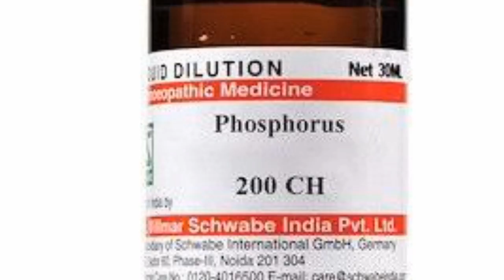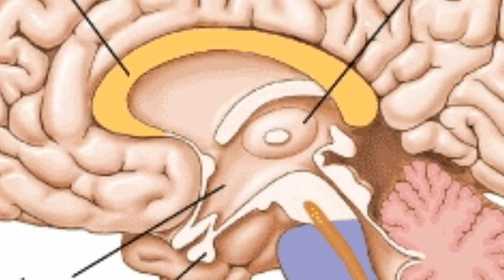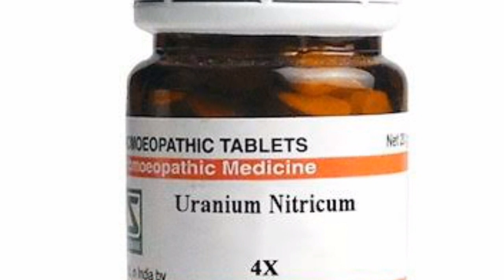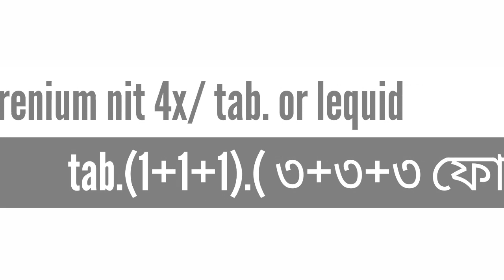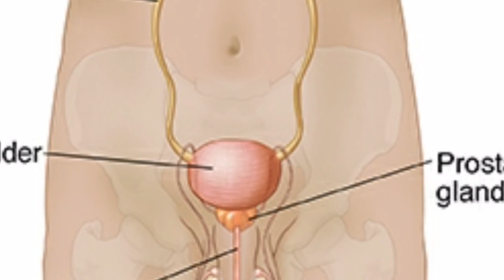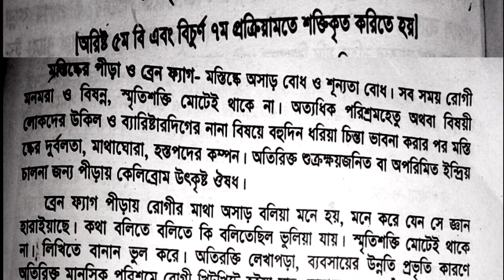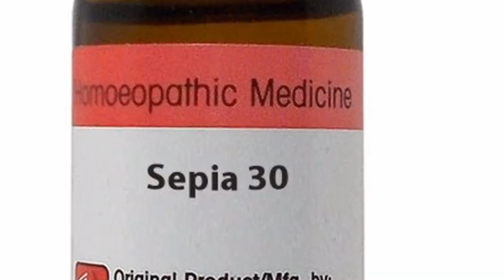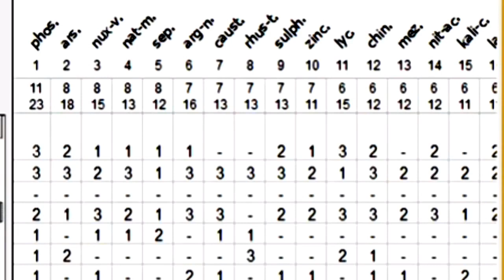ডায়াবেটিস এর (A to Y) এবং গুরুত্বপূর্ন ১০ টি হোমিও ঔষধের বর্ননা।diabetes treatment in homeo.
Dr.Hafiz, Real Homoeopath
Classic Homeo Hall,(ক্লাসিক হোমিও হল, শাপলাচত্বর, রংপুর)
কুরিয়ারে ঔষধ পাঠানোর মাধ্যমে অনলাইনে প্রতিবন্ধী সহ যেকোন জটিল ও পুরাতন রোগীদের চিকিৎসা প্রদান করা হয়।

 হোমিওপ্যাথিক গবেষক ডাঃ শ্যামল কুমার দাস স্যারের বইগুলো,শততমিক ও পঞ্চাশ-সহস্রতমিক মেডিসিন কুরিয়ারে পেতে যোগাযোগ করুন।

ভিডিও দেখে ঔষধ সেবন করবেন না। লক্ষণ অনুযায়ী ওষুধ সেবন করা নিষিদ্ধ। আমরা রেপার্টরী অনুযায়ী ওষুধ প্রয়োগ করিনা রেপার্টরী মূলত ওষুধের বর্ণনা মাত্র।
  আমরা মায়াজমেটিক ট্রিটমেন্ট প্রদান করি বিস্তারিত জানতে এই লিংকে ক্লিক করুন।

 নিকটস্থ অভিজ্ঞ ডাক্টারের পরামর্শ নিন অথবা অামাদের সাথে যোগাযোগ করুন। ভিডিওগুলো হোমিওর Students এর জন্য।